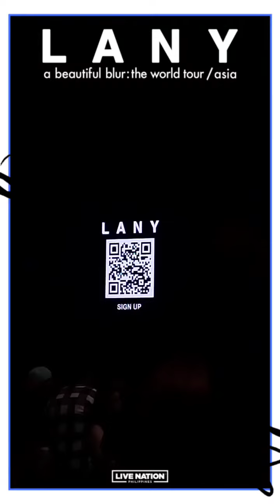it's a beautiful blur